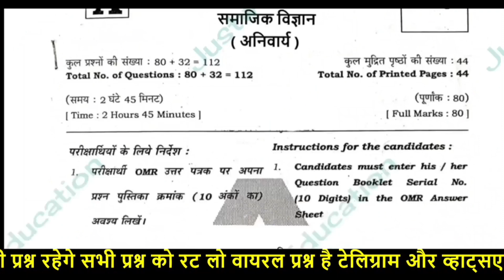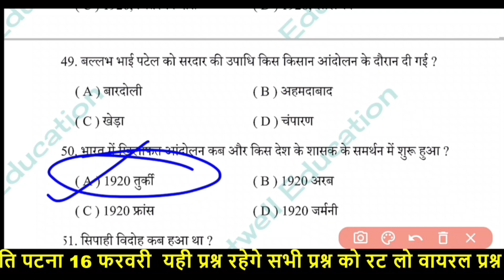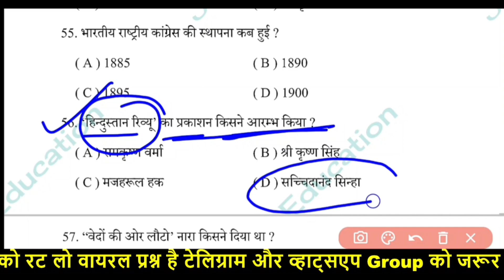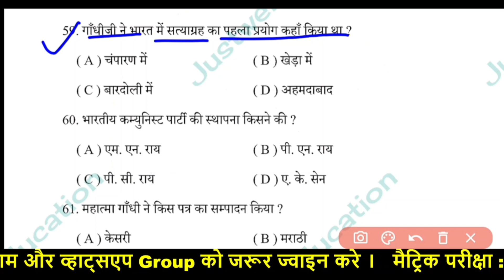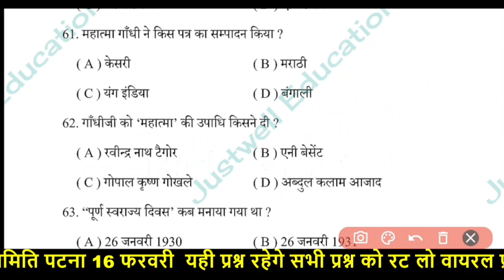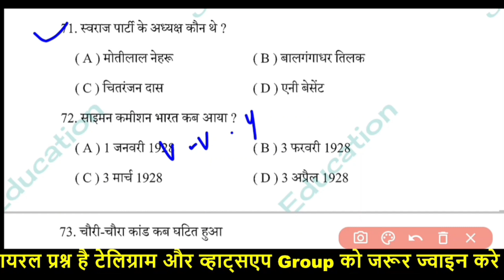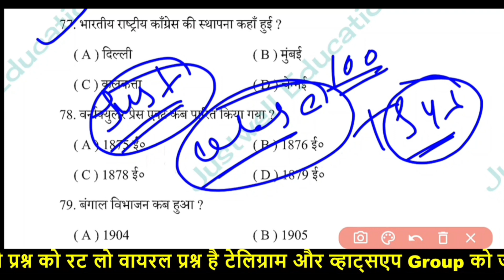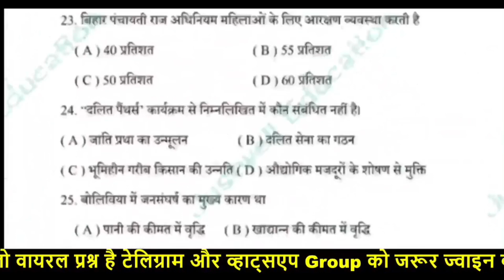Bihar board class 10th Social science V.v.i Objective Question 2023 || bihar board 16 February 2023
16 February sst Viral subjective Question 202
Bihar board class 10th social science important questions 2023
Bihar board sst Viral question 2023
Matric Viral question paper 2023
Matric sst Viral question paper 2023
Class 10th matric sst subjective Question 2023
Bihar board class 10th subjective Question 2023
16 February sst bihar board 2023
16 February viral question 2023
14 February math Viral question 2023
15 February Viral question paper 2023
Matric board exam 2023
Matric hindi Question answer 2023
Matric board hindi viral question paper 2023
Hindi viral question paper 2023 matric board exam 2023
Hindi viral question paper 2023
Hindi viral question paper class 10th
class 10 hindi long Question
class 10th social science vvi subjective question 2023
10th class social science subjective question 2023
social science subjective question 2023
vvi subjective question class 10th 2023
social science class 10 vvi subjective question 2023
class 10th social science vvi subjective question 2023, 10th class social science subjective question 2023, class 10 social science ka
16 February social science 2023
16 February sst Viral question 2023
16 February social science subjective question paper 2023
Social science subjective Viral 2023
Bihar board class 10th sst Viral question 2023
Bihar board matric vvi objective question 2023
Matric final exam viral question 2023
Bihar board class 10th vvi subjective Question
Justwell Education
Target board
Disha online classes
14 February math Viral question
14 February Viral question paper 2023
Bseb10

@DLS Education
@TARGET BOARD
@justwell Education